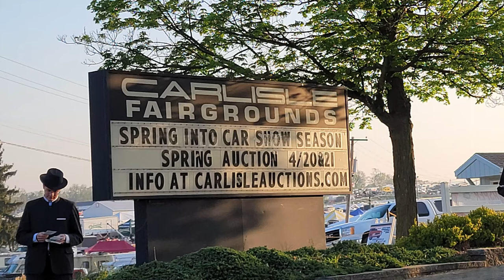1969 Chevelle SS As Seen For Sale At Spring Carlisle Dreamgoatinc Classic and Muscle Car Videos